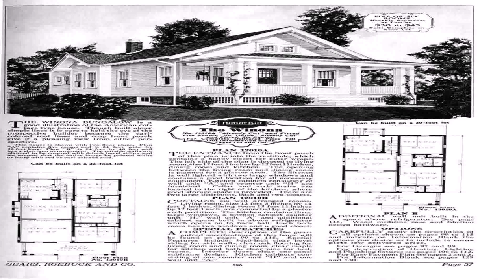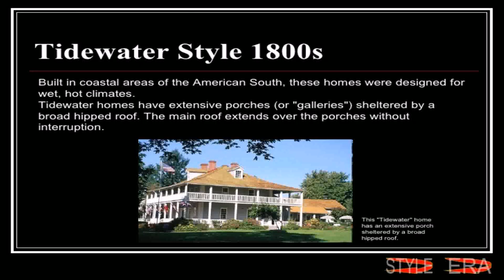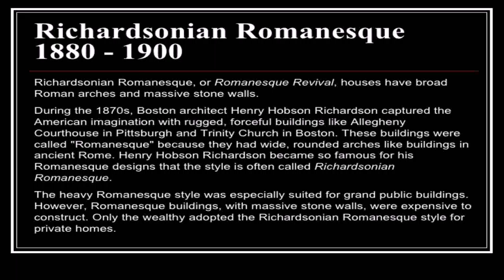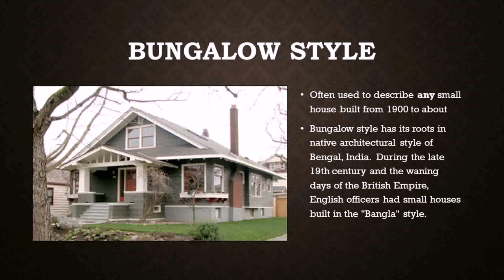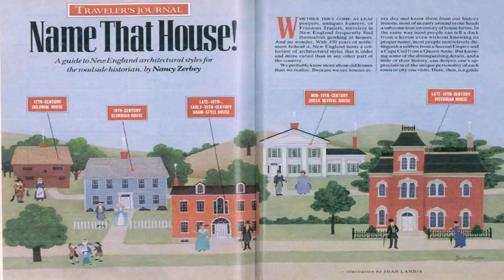House Styles Built In 1900 (see description) (see description)